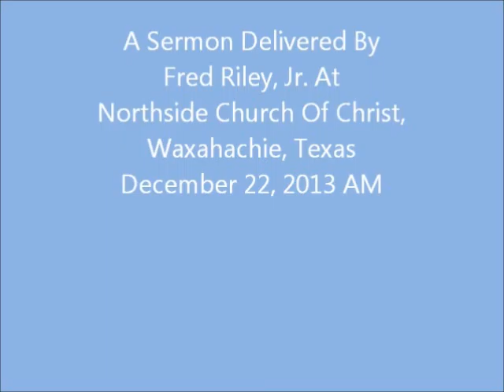Tidings Of Great Joy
The Angel of the Lord announced tidings of great joy to the shepherds in the fields the night that Jesus was born. This sermon looks at why this occasion brought great joy to the world and brings great joy to us today.